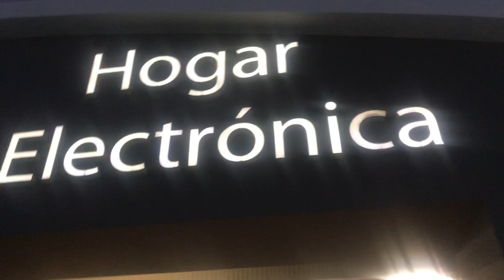VLOG DE HALLOWEEN 🎃 #7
Hola 👋
Muchas gracias por estar aquí, te amo.

Músico: @iksonmusic

Te deseo de corazón que tú si tengas un excelente capítulo de Halloween 🎃